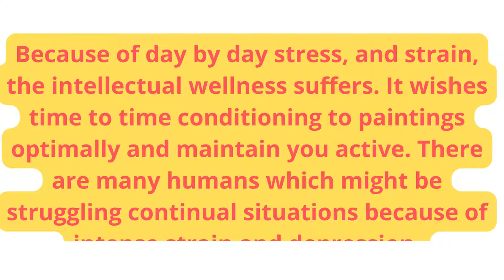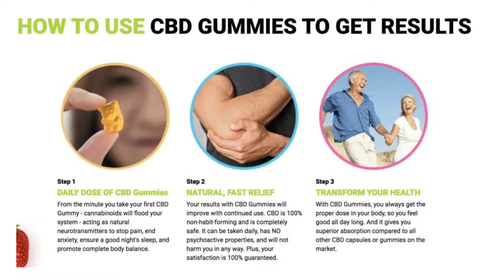Uly CBD Gummies Reviews - [Stop Scam], Read All Before Order, Benefits & How ULY Works?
The Uly CBD Gummies have currently been released with the aid of using Uly that's really well worth the hype. But there are some of questions that rise up approximately what makes it specific from the opposite merchandise which are already to be had available in the marketplace and why an person must decide upon the Uly CBD Gummies and now no longer something else. The solution to these kind of questions is, Uly CBD Gummies are made from CBD abstracts that assist an person to stay a calming and pain-unfastened life. Researchers have discovered that the Uly CBD Gummies supply very powerful for his or her customers due to hemp extracts from them. Although Uly CBD Gummies may be produced with the aid of using the 2 specific sorts of plants.